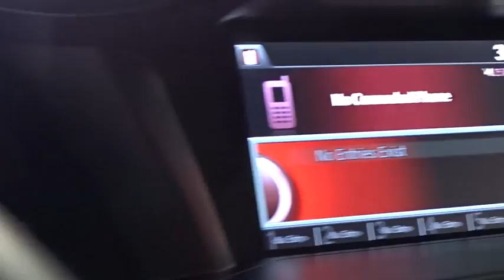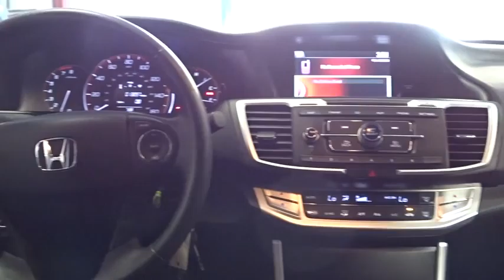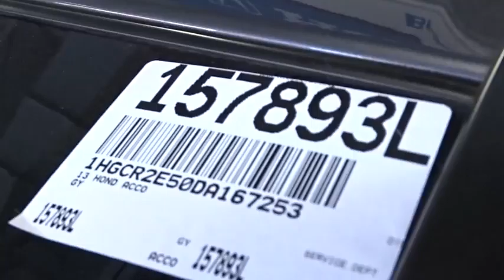2013 Honda Accord Woodside, Queens, Manhattan, Whitestone, Brooklyn, NY 157893L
2013 Honda Accord

Paragon Honda
57-02 Northern Blvd